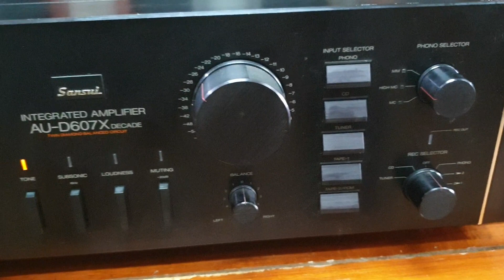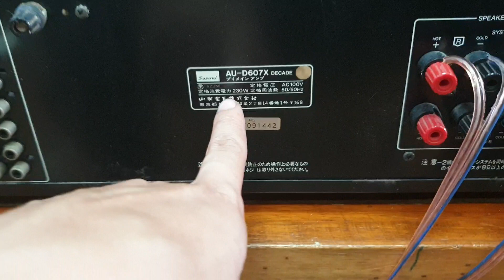Amply sansui 607x decade chạy 8 sò tiếng hay và khỏe.giá 6.800.000 lh 0979891682 & 0966594581